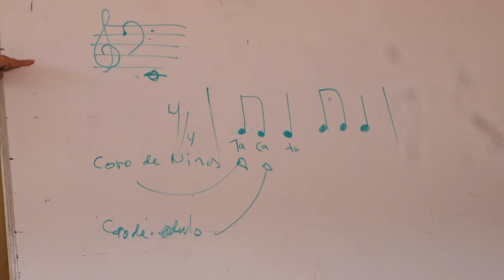Coros Municipales de la Primera Región Son Capacitados